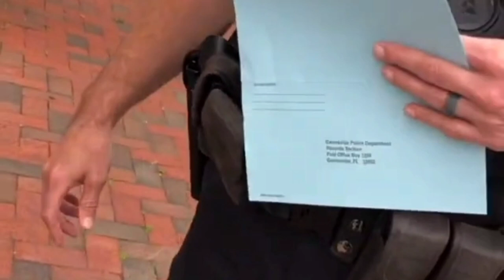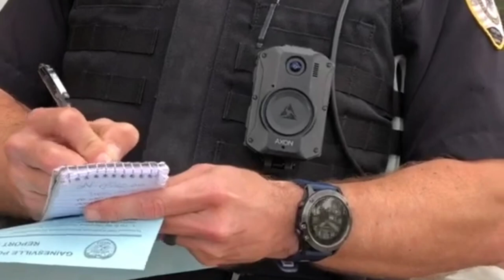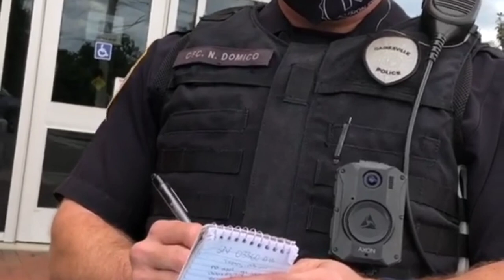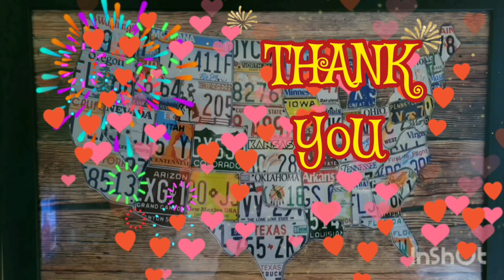TwO ToED TYRANT/PiTiFUL PESKY PiGGiE MAKE'N BACON As COLLUSiON PREVAiLS BETWEEN GOVERNMENT AGENCIES🙊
iF YoU WiSH To REDRESS GAiNESViLLE, FLORiDA
Police Department FoR MAKE'N BACON 🥓🥓🥓
YoU CaN CALL Gainesville PD
NON- EMERGENCY Number

🔗 LiNKS To HiS CHANNEL 🔗

PROMOTiNG & GRoWiNG CatchULater

HAAAYAH! 📜❤️‍🔥⚔️🗽⚖️
WHAT's THEiR MaJoR MALFUNCTiON? ... TYRANNY!
.  .  . RiGHT!

STAY STRONG For LIBERTY! 💕

TELL MY FRiENDS That LJLP Sent YoU!

LeT's GRoW The TREE of LiBERTY! 🌱🌿🌳🌲🌴

KEEP THoSE PUBLiC SEVENTS iN CHECK! SiR'EM UP!

SiR = SERVANT iN RETENTION
SiR 'EM UP!
Let THEM KNOW WHO iS BOSS!​

•IF YOU WOULD LiKE TO ASSiST iN The EFFORTS of LadyJustice LibertyPRESS by KEEPiNG Her oN The ROAD ~ PLEASE CONSiDER DONATiNG HERE•

Keeping The Balances of Justice Level With The Light of Liberty Shining Bright